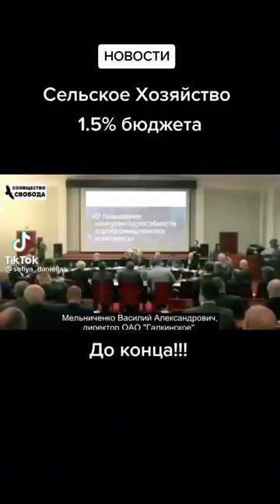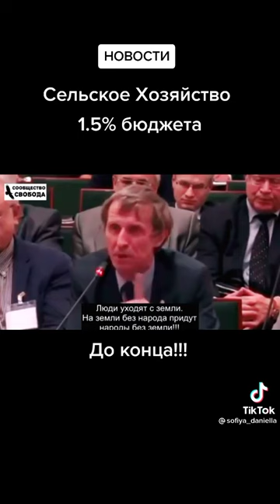На землю без народа придут народы без земли - не ЗА нас работать - а ВМЕСТО нас жить и работать